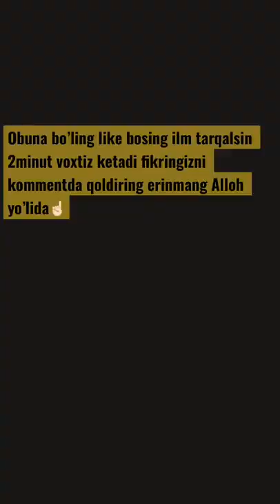Abdulloh domla maruzalari 1